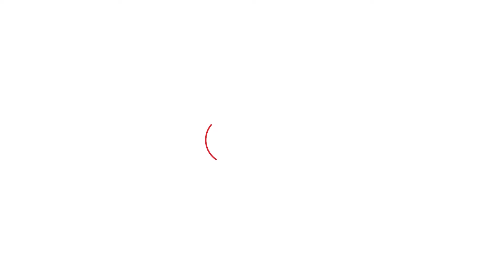CM बनने के रास्ते के सारे कांटे हटाने पर Hooda? Shruti की कटेगी टिकट? आज जारी होगी 6 सीटों पर लिस्ट!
Shruti की टिकट काटकर Kiran को चुनाव लड़वाने के प्लान पर Hooda? आज सांझ तक कांग्रेस के 6 उम्मीदवारों की घोषणा की संभावना,हुड्डा सीएम बनने के सारे कांटे निकालने पर जुटे!